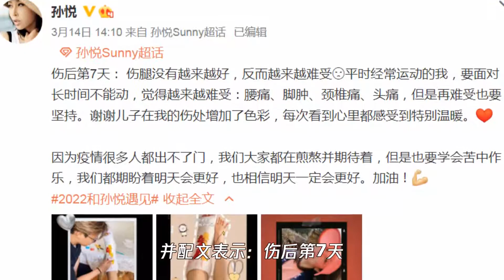歌手孙悦曝伤势近况，宅家不能动浑身痛，富豪儿子在石膏上作画